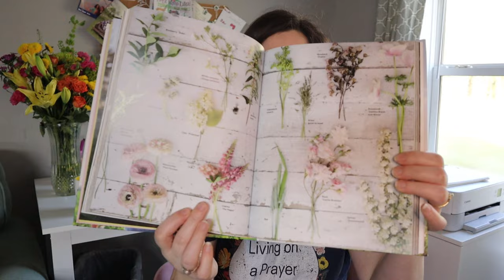Grow Your Flower Farm without Stress! 5 Vital Practices!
Welcome back to the farm, petal crew! 🌸 In this video, I go over the 5 crucial strategies I wish I knew (and listened too) when I first started on my flower farming journey. Trust me, I've been through the wringer, dealing with burnout! From keeping it simple to selecting the perfect color palette, I've got you covered. Learn how to keep your flower farm small and manageable, saving you from feeling overwhelm. Whether you're a budding farmer florist or a seasoned gardener, these tips will make your flower farming experience a breeze. Say goodbye to burnout and hello to a flourishing flower farm! Let's bloom together! 🌼💪

SUPPORT THE FARM

Square Software Systems!

I use Square Software for all my sales! I absoultey love how it lets me roll in the tax, or easily adds in for me. I'm able to run reports and see what sold the best, or how much I made at each market!! I use my square contactless reader which conects to my phone via bluetooth and works great!

Visist My website!

Try Amazon Audible!!

Tri-pod to hold phone or Camera
shotgun Mic

Power Planter Auger

Felco Prunning Sheers

Dewalt Drill Kit

Cool Flowers Book
Craft Paper for Bouquets
Black Plastic to kill Grass
Dewitt Landscape Fabric
Pink Light Set Up
A Cut Flower Garden by Floret Farms
A Year in Flowers by Floret
Discovering Dalhias
Neptune's Harvest Fertilizer
Stretch Table Clothes
Cool Flowers Book
Dewitt Landscape Fabric
Discovering Dalhias